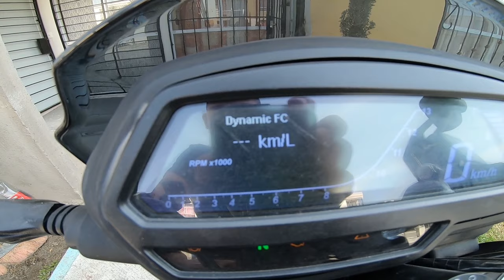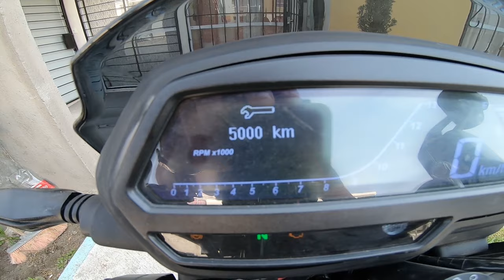Como quitar testigo/indicador de servicio a motocicleta Dominar 400 UG / 2.0 (Pulsar 200 NS, RS, AS)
en este video les explico brevemente como quitar esa luz molesta del tablero de la dominar 400.